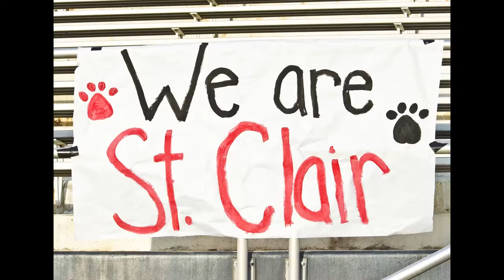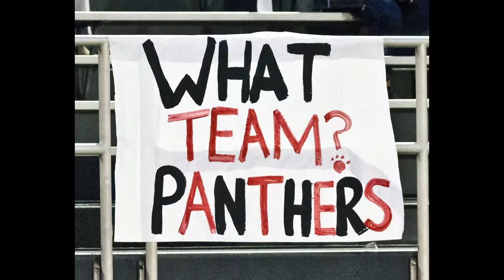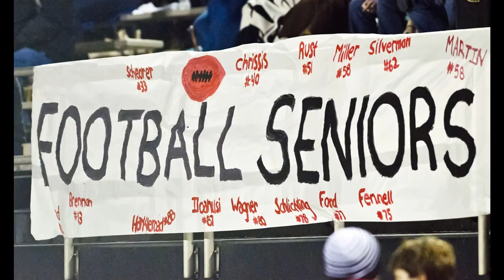2015 USC Football Slideshow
Photo slideshow of 2015 Upper St. Clair High School Football, including Varsity, Junior Varsity and Freshman photos.  Photos by Gail Witenske with the exception of two Varsity games:  Montour (Dena Galie) and Woodland Hills (Chris Lane).